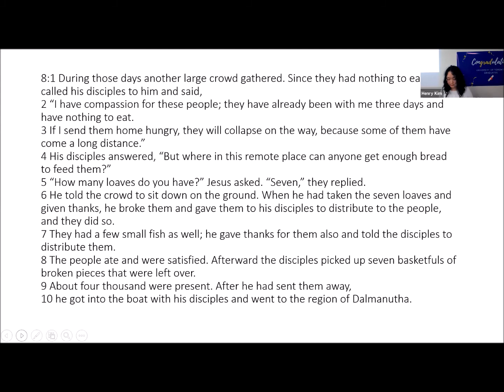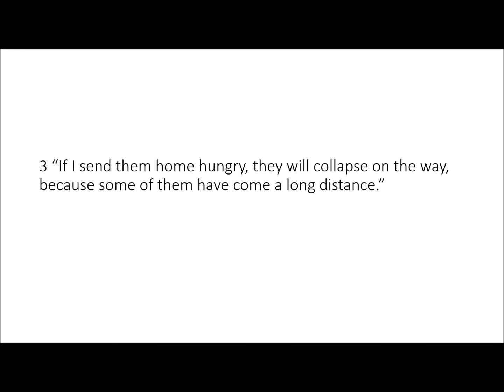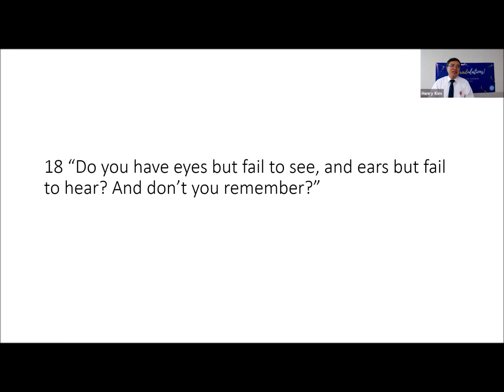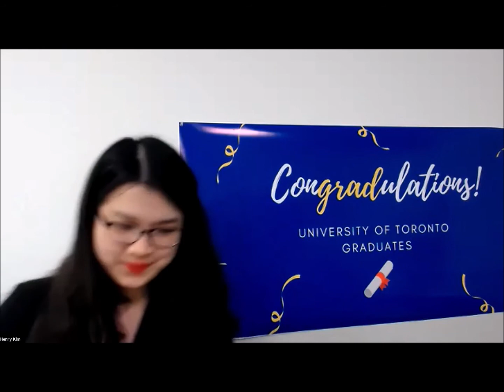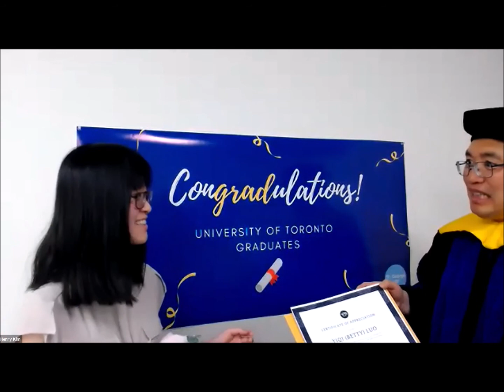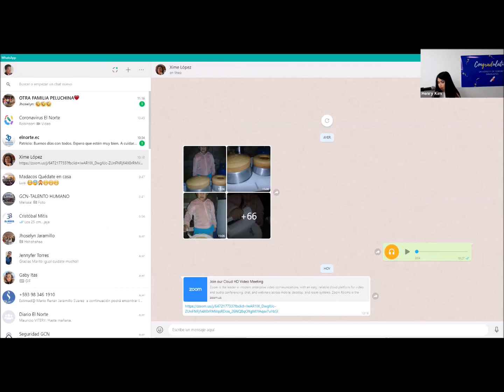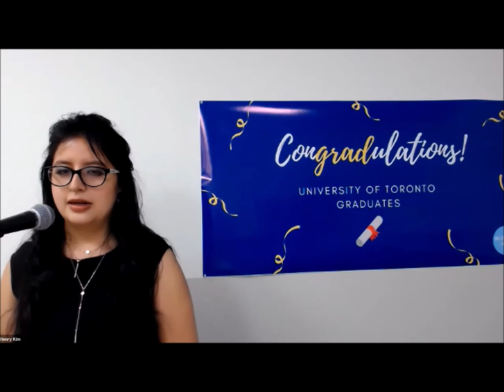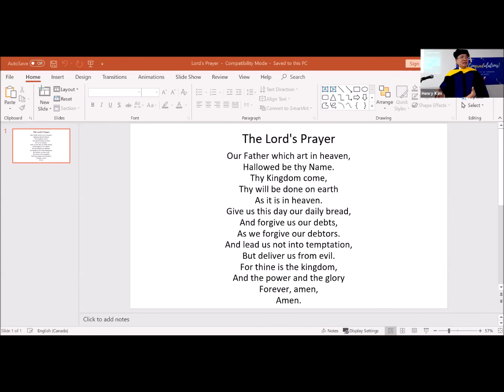Graduation Sunday Service: Don't You Remember? Mark 8:1-21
Speaker: Henry Kim | Graduation reflections by U of Toronto graduates
Those who remember what God has done can overcome any situation and live a victorious. On the other hand, those who do not remember what God has done become slaves of fear and anxiety. May God help us remember what he has done and live by faith with assurance of God's goodness and compassion.